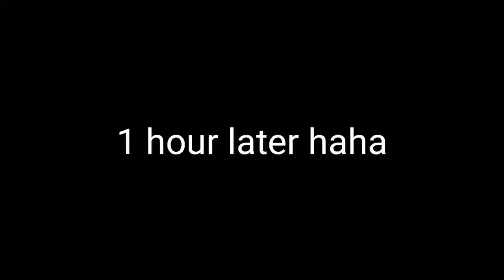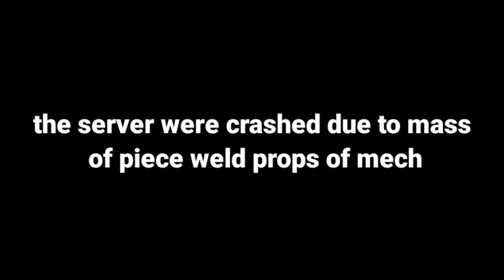what if tool guns were added in simple sandbox 2 | ssb2 in nutshell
the voiceline has mistake becuz just fix the grammar

Ssb2 sprite skin high quality by commander 31